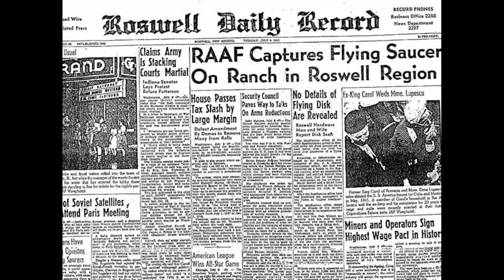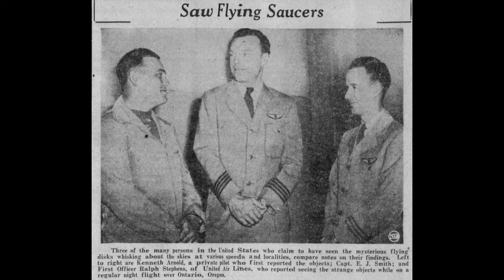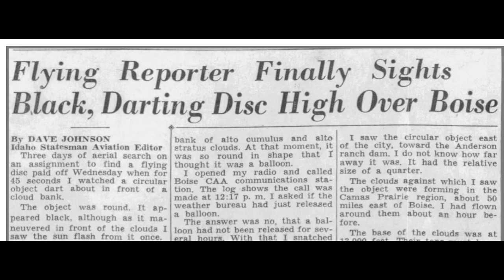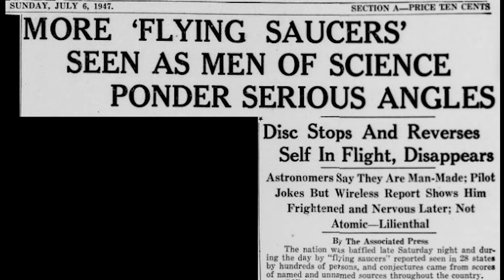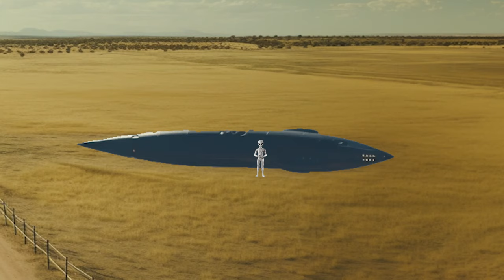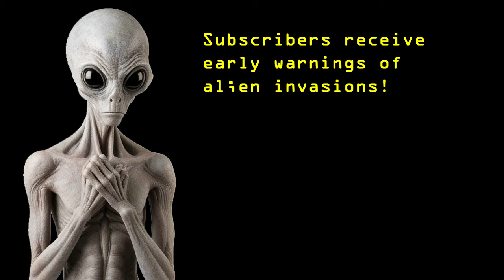UFO History # 6 - 1947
In this episode we review 15 of the top reported cases in the amazing year of 1947. In this year the term "Flying Saucer" was invented and began the nationwide (worldwide) awareness of UFO's as a distinct phenomena. We have a USO and Einstein goes to Area 51 to view the Roswell Craft and Alien bodies!

The 15 case in this episode include

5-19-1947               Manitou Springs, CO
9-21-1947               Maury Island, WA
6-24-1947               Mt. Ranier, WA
7-4-1947                 Emmett, ID
7-9-1947                 Meridian, ID
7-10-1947               Ernest Harmon AFB, Newfoundland
7-1947                     Zacatecas, Mexico
7-1947                     Nashville, TN
7-1947                     Amfreville-la-MI-Voie, France
7-1947                     Malta
1947                        Bauru, Brazil
1947                        Raveo, Italy
1947                        Twin Falls, ID
1947                        New Mexico
1947                        Area 51, Nevada